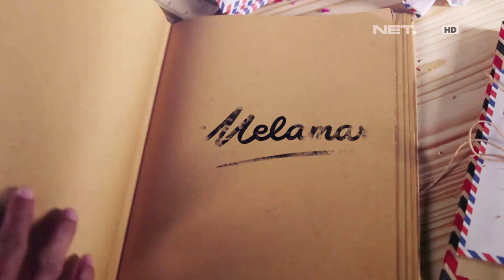Melamar - Episode 66 - Vesa & Jule - Part 3/3